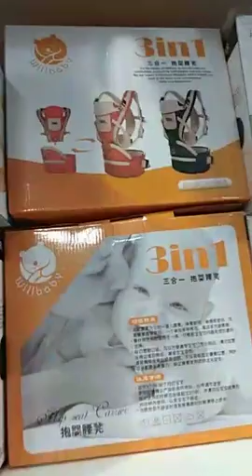Хипситы и кенгуру обзор от 0402 2019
Хипситы и кенгуру обзор от 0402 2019 Посмотреть и купить можно в магазине Крошка-Бишкек
по адресу: ул.Калыка Акиева, 66 пересекает ул.Токтогула. ТАЦ Весна(бывший Рахат палас) 2этаж, налево от эскалатора, Бутик Б7 Крошка